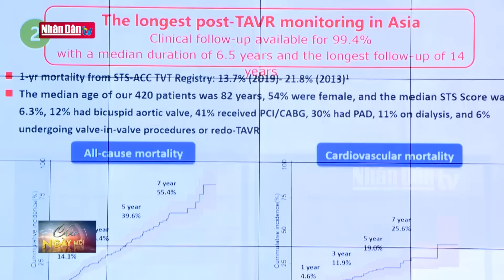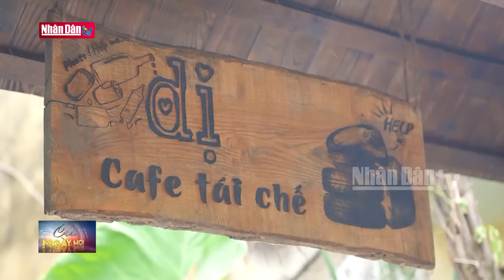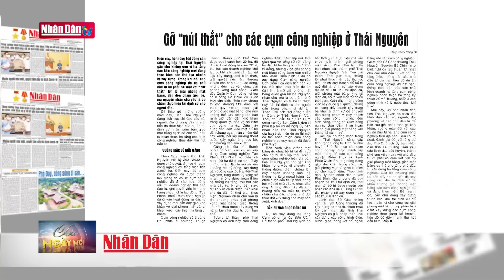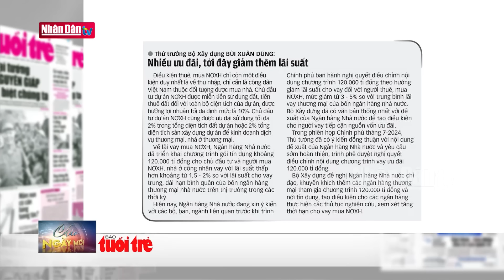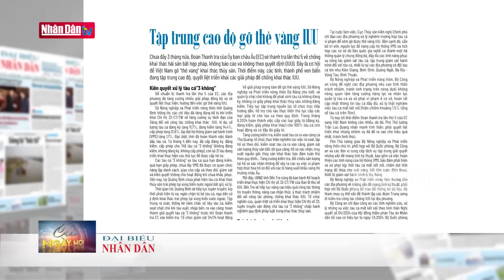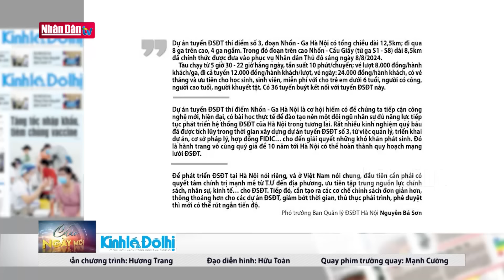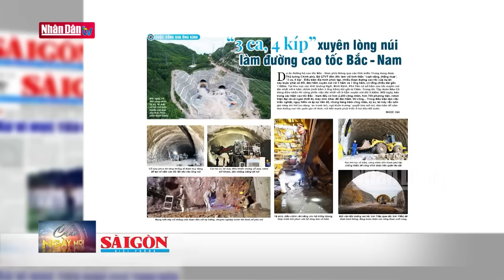Tin tức thời sự mới nhất hôm nay | Bản tin sáng ngày 11-8-2024